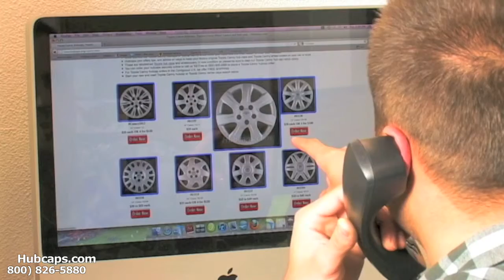Holiday Gift Ideas for Dad - Hubcaps.com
Holiday Gift Ideas for your Dad by Hubcaps.com!

If you want to ensure that your dad remembers this holiday season, take our advice and order him a set of wheel covers or center caps from our company! In addition to being functional, these hubcaps will jazz up any vehicle, whether it's a newer or older model or a car or a truck! Also, our products all come with a money back guarantee and FREE shipping within the Contiguous U.S.! We're always on hand to help if you have any questions, just let us know!

Thanks again!
Hubcaps.com